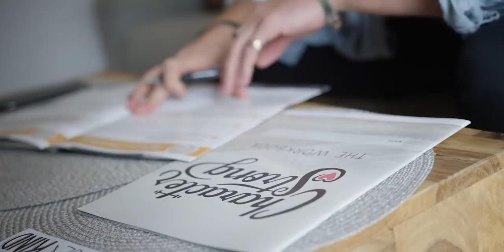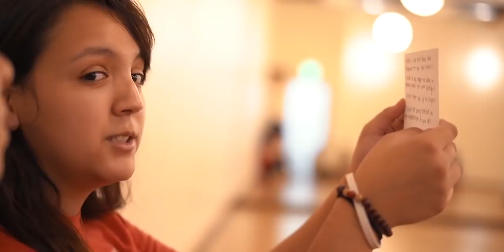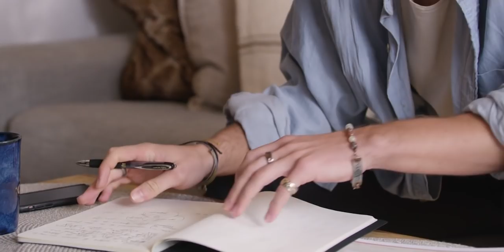Believe in You: Season 2 - Houston Kraft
Houston Kraft is a renowned speaker and kindness advocate who teaches students nationwide how to spread kindness. Learn his tools and techniques to build habits and exercise your own kindness muscle.